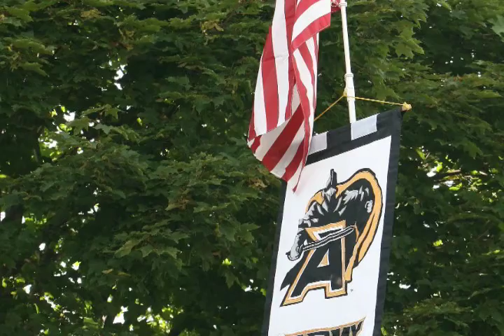Army Football.mov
The United States Military Academy at West Point Army Football Team